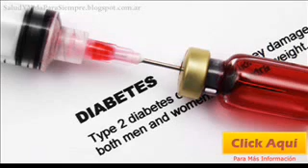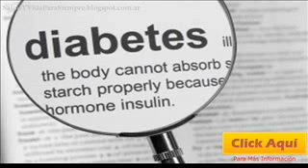Más De Un Millón De Venezolanos Padece De Diabetes Y Lo Ignoran